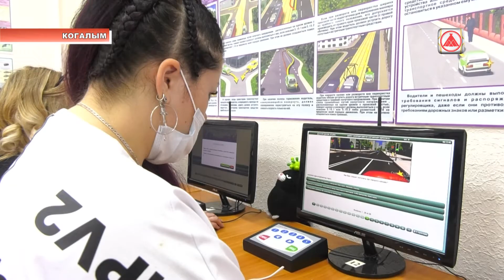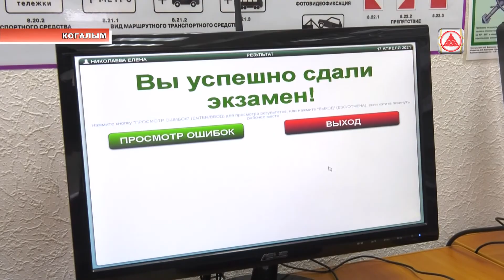Первый этап "Автоледи на Авторадио"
В Когалыме стартовал конкурс "Автоледи на Авторадио". На минувших выходных состоялся первый этап - теоретический экзамен. Кто лучше всех знает ПДД, знает наш корреспондент.